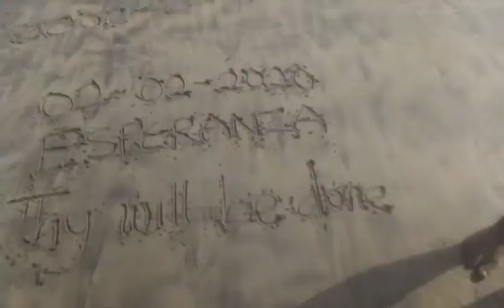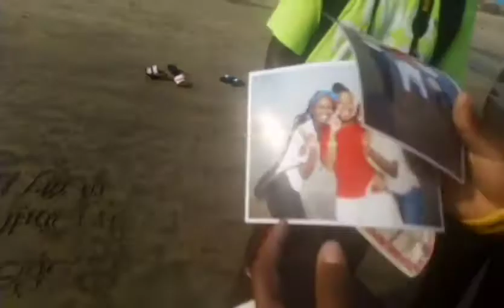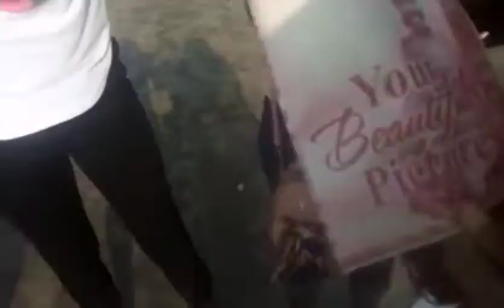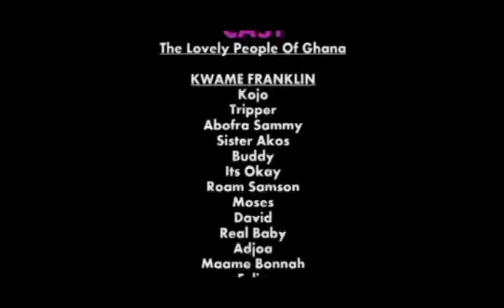CORONA VIRUS CURE TIME HEALS EVERYTHING p2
NOTHING IS POSSIBLE WITHOUT TIME
EVERYTHING IS POSSIBLE WITH TIME
EVERYTHING IS TIME
TIME IS EVERYTHING

WITH TIME APPLIED CORRECTLY ALL IS POSSIBLE
WITH TIME CORONA VIRUS WILL RUN.